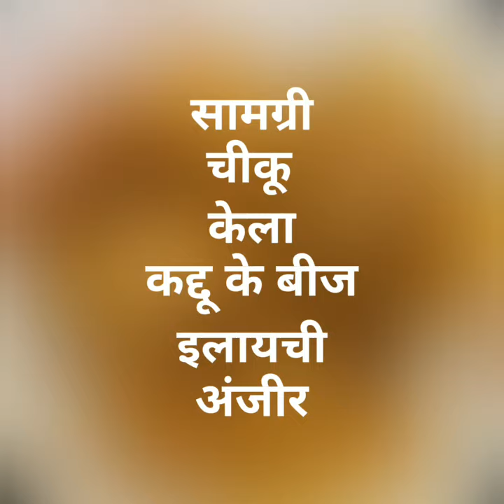Chiku Delight by By Dr. Rsmie Jain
Chiku Delight By Dr. Rsmie Jain